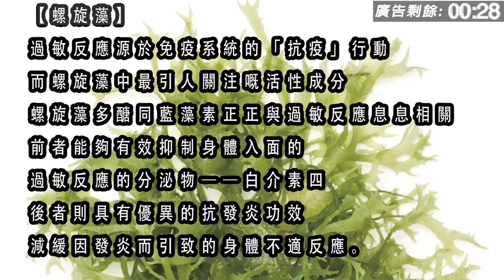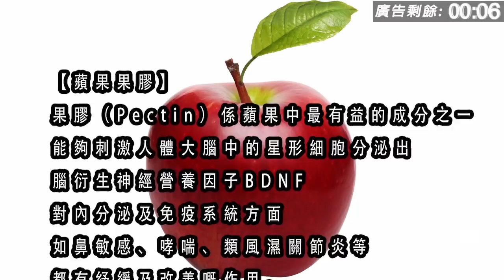三教九流 | 三張啤牌, 無知婦孺一鋪清袋，被搶銅鑼灣幾間街鋪，後人坎坷 | 第二十七集 B 第二節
三教九流 第二十七集 2018年12月09日
主持: 三哥 , Peter 仔